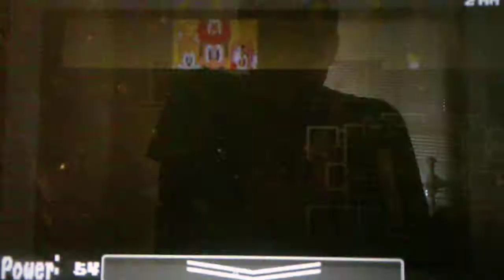Five Nights At Mario's 2020 Version Night 4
Night 4 was a repeat a Night 3 where I made it to 6AM after loosing power